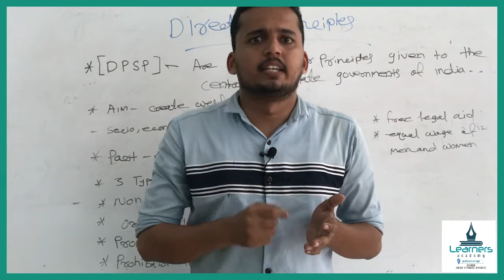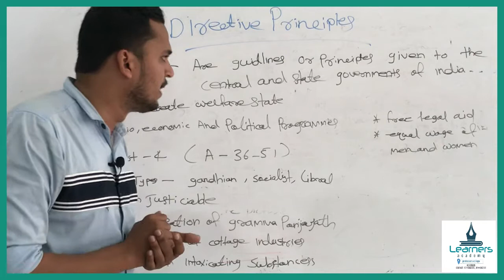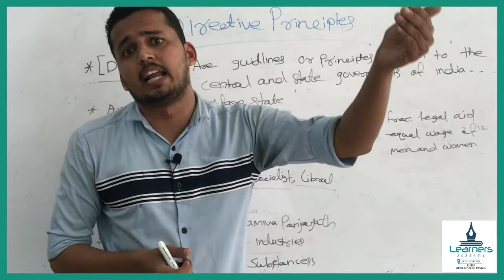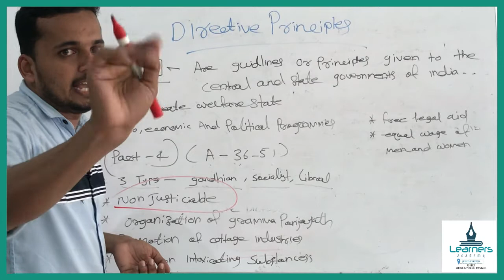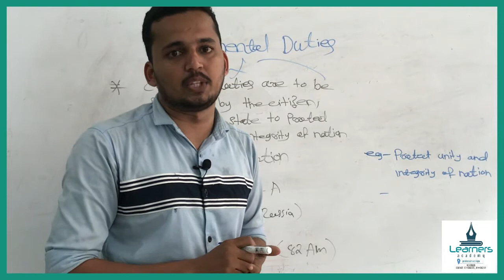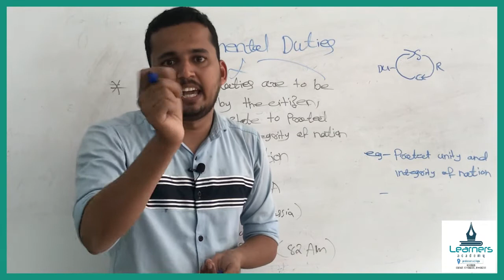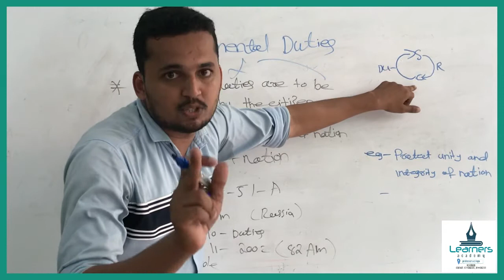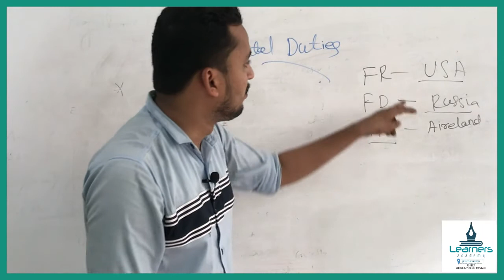9th ∣ Chap-3∣ Part-3 Indian Constitution Right And Duties ∣ By Learners Academy Kohinoor